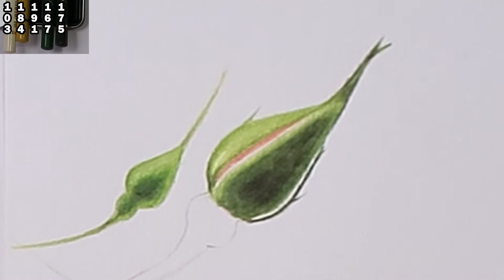Faber Castell Polychromos realistic rose drawing / Colored pencil real time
This video shows how to make a Faber Castell Polychromos realistic rose drawing with colored pencil in real time.
Since it shows the process of drawing real time, you can see every step of the process of drawing a rose in Faber Castell Polychromos and the technique I often use for my colored pencil drawings.
If you'd like to know more about this technique, you can find the colored pencil tutorial on how to draw rose with Polychromos

In the top left corner of this real time colored pencil drawing video, you will find the pencils I’m using so you can follow the process step by step and draw along.

Materials used in this real time colored pencil tutorial:
Koh-I-Noor sketchbook paper
Faber Castell Polychromos colored pencils:  103, 184, 191, 167, 175

Reference image for this color pencil drawing of a rose in Polychromos

If you draw draw along rose in color pencils, post your drawing on instagram and tag me @alexgrayberghart

Contents:
00:00:00 – Intro
00:00:24 – Smaller bud
00:05:35 – Bigger bud
00:17:05 – Stems
00:21:55 – Petals
01:23:41 – Finished drawing